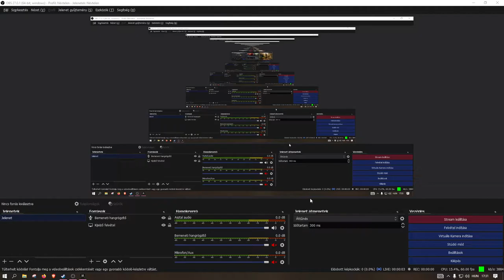New World #33 - mid week random play time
I am doing stupid things on the market.